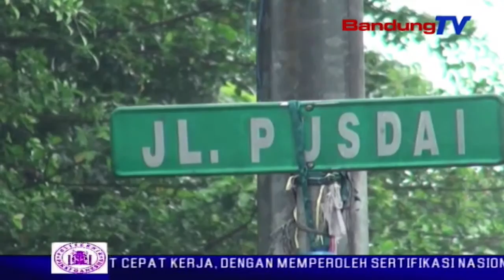BBPOM Temukan Formalin Pada Takjil | SBR | BANDUNG TV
SBR | BANDUNG TV | IRFAN BUDIAWAN | Balai besar pengawas obat dan makanan atau bb-pom kota bandung, inspeksi mendadak di tempat penjualan takjil dan jajanan berbuka lainnya. dalam sidak tersebut, petugas menemukan makanan yang menggunakan bahan zat berbahaya, seperti formalin pada keong sawah.